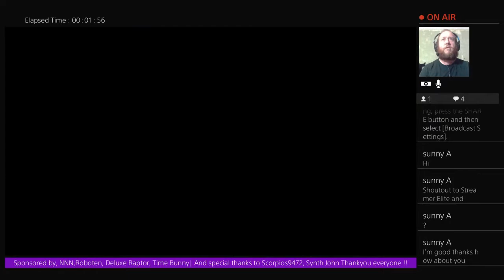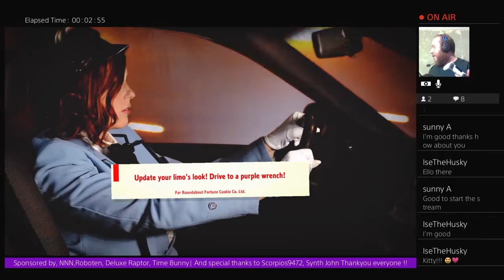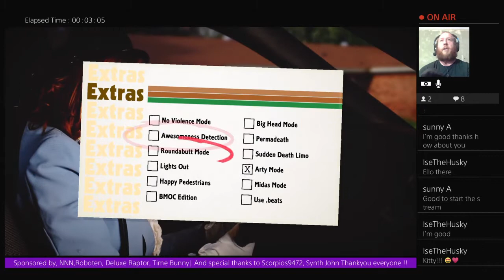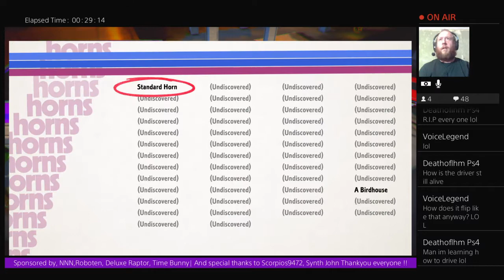Roundabout 70s Yeah Baby!!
Welcome viewers old and new lets sit down together and look at some spiffing stuff such as manner of movies,games,toys and all sorts of
random stuff that peaks my interest

please go forth and enjoy the massive amount of smashing content on the badger

hope you are all well